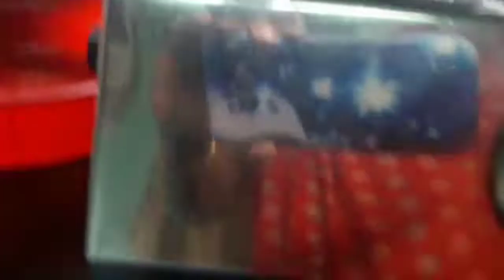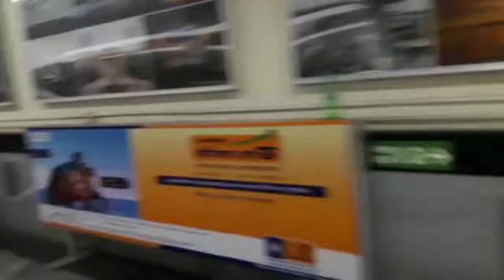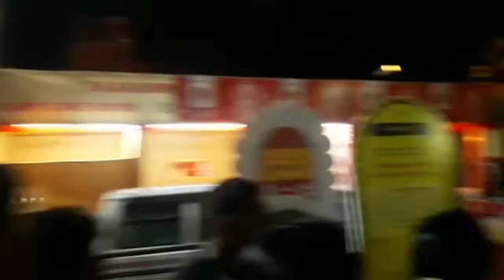সপ্তমীতে মা এর বাড়ি থেকে স্বামীর বাড়ি ফিরে এলাম 🥺 @barishaclub674 @naktalaudayansangha390